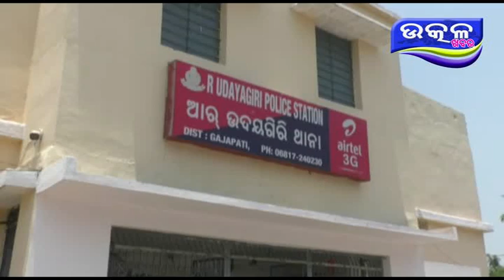POLICE RA CHADAU GANJEI JABATA - Ajira Odisha Utkal Khabara